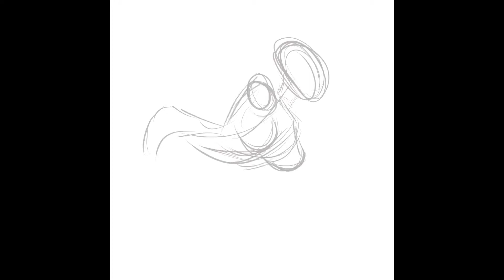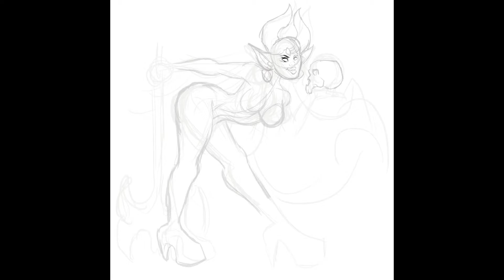Instagram @lady_vodevil dtiys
Hoy os traigo otra participación en un dtiys de instagram, este fin de semana traigo nuevo video dibujando, y con infinite painter, voy a hacer una serie de videos sobre cómo me preparo y realizo este tipo de ilustraciones de principio a fin... así que estaos atentos.

La increíble galería de @lady_vodevil participar en su dtiys que es un personaje genial...

Estas son mis galerías donde podéis preguntarme lo que queráis.

mis galerías donde podéis preguntarme lo que queráis.